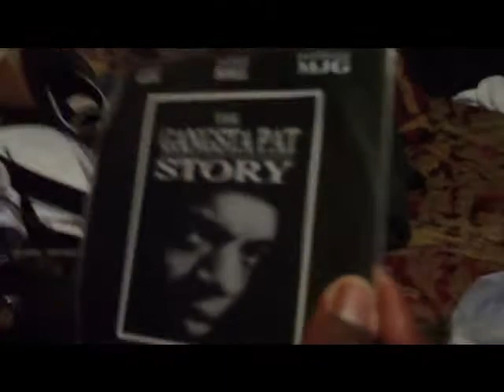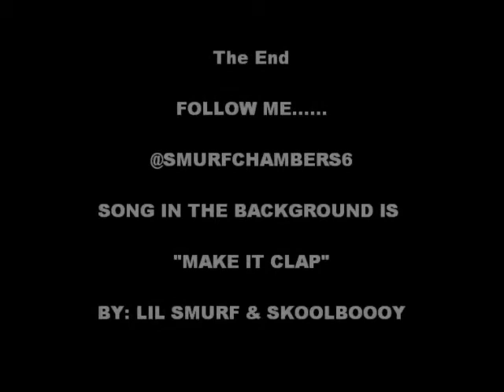HANGING WIT LIL SMURF EPISODE 1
chilling in the crib with the homie lil mike and lil wolly after his girl friend slapped the hell out of him and put him out his house lol.